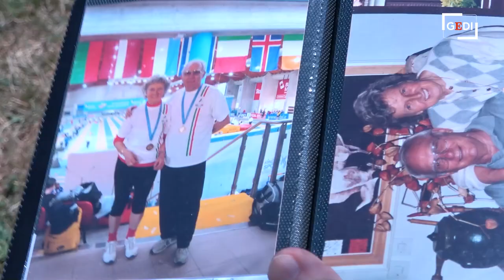La nonna dell'atletica: "Lancio il disco a 90 anni"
Ai campionati italiani master del marzo 2021 Nives Fozzer ha fissato il nuovo record europeo del lancio del disco: con 5,35 metri ha migliorato il primato continentale W90. A rendere ancora più importante questa vittoria è l'età: l'atleta, classe 1930, ha infatti 91 anni. La storia di Nives è una storia di amore per lo sport in generale e per l'atletica in particolare. "Sono nata nel 1930 e nel '35 ho preso la prima medaglia per una marcia lunga. Da quella volta non mi sono più fermata", racconta l'atleta. Una passione condivisa con il marito, purtroppo scomparso, alla base di una solenne promessa: "Un giorno mi disse: se mai morissi prima di te, guai a te se smetti di fare sport. E così ho fatto".

Di Simone Modugno

Il servizio è stato pubblicato su Gedi Watch, il magazine digitale del Gruppo Gedi: ogni settimana il racconto di attualità e personaggi dei territori, nei reportage esclusivi firmati dai nostri videomaker. Puoi trovare tutte le puntate qui